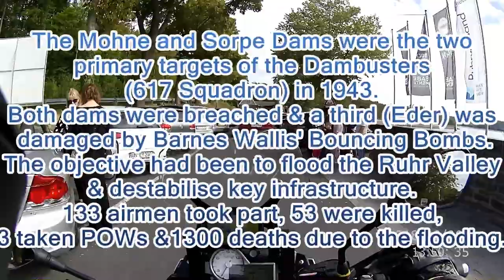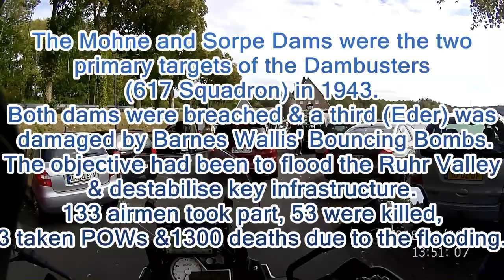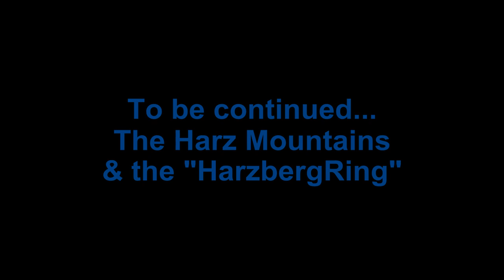Dambusters Tour 2018 - Sauerland Lakes on a S1000XR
Part 1 of our East Germany Motorcycle Tour in September 2018. Revisiting Mohne Dam (first visit in 1982 with the RAF), and exploring the Sauerland Dams - Biggesee, Sorpesee, Edersee.

In Part 2, we explored the Harz Mountains, on & around the old West/East German border.